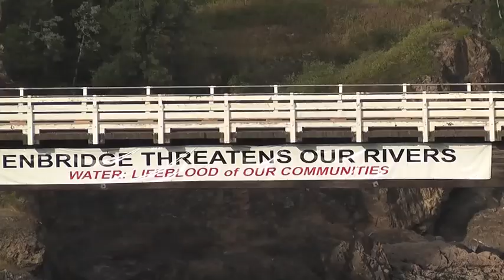Voices From the Pipe Part A Deeper Understanding 2